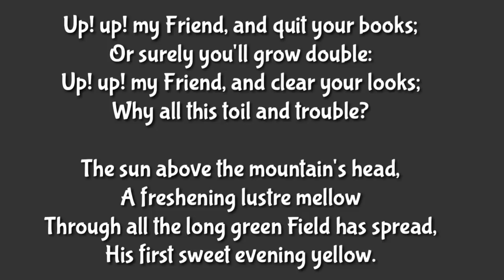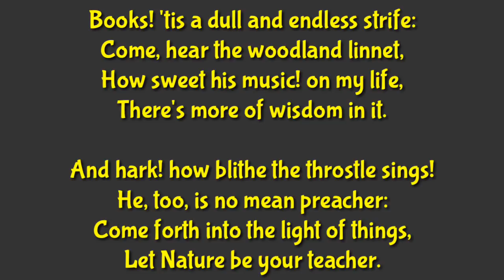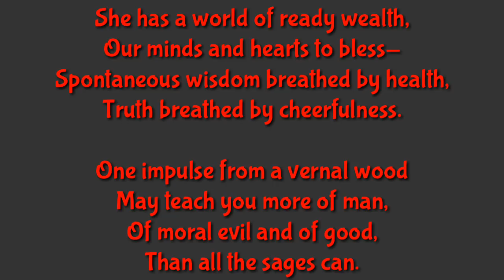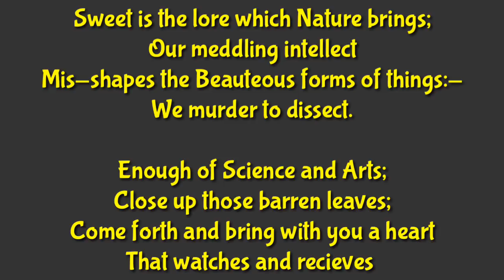The Tables Turned by William Wordsworth || Full Explanation in Hindi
The Tables Turned by William Wordsworth Full Summary in Hindi.

Recommended Love Stories (Novels) by Zuba'r Sir-

Contact 0n WhatsApp to Rohini Sharma for any querie- 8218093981

For Daily Vocabulary and Video Notifications, Like Our Instagram Page-